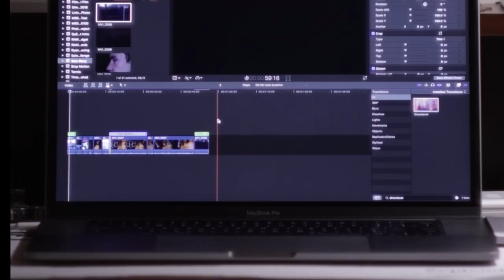SoloStories ...WOW! I'm Impressed!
The second part to in the solostories challenge, and I can just say WOW! you guys are incredible! I am so impressed with the effort you guys put into these and just want to say I am honored to be part of this community!

For being part of this!

Canon Eos M50

Back Up Camera

Lauren’s Camera

Smallrig Cage

Quick Release Plate That Doesn’t Block Battery Door

Low Light Lens

EF-EF-M Speed Booster

EF B-Roll Lens

EF-EF-M Adapter

Budget ND Filter

Epic Mirrorless Backpack

Vlogging Mic

Shock Mount That Doesn’t Block EVF

Foam Windscreen I Cut Down and Use

Softbox and Stand I Use

LED Softbox Bulb

YN300 iii Light Panel

Batteries For The Light Panel

Boom Stand For Audio

Voice Recorder Updated Version

Best Vlogging Tripod

Arca Swiss Ballhead